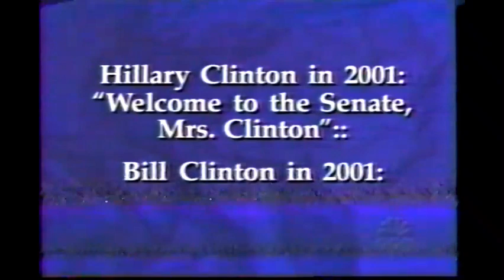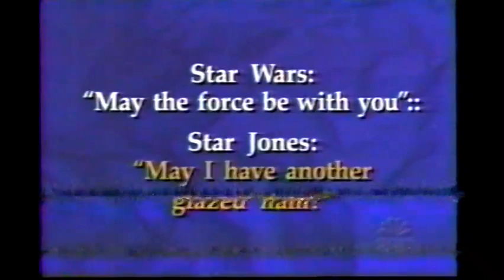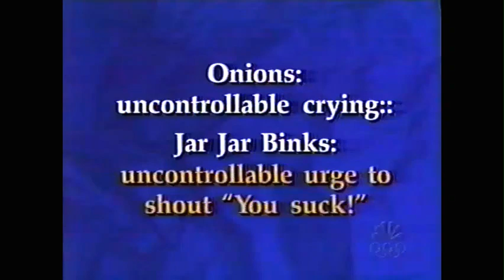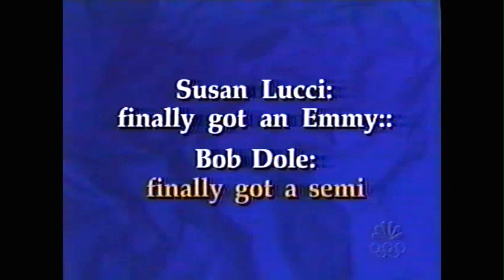SAT Analogies June 8, 1999